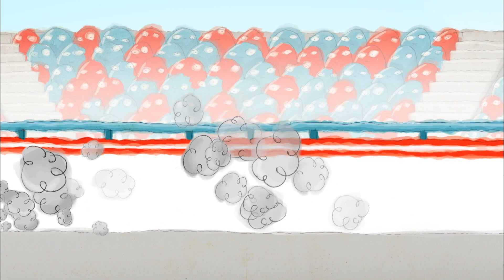O Dia em que o Henry Encontrou... UM CARRO - Desenho Animado Divertido para Crianças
O Dia em que o Henry Encontrou...  UM CARRO

Henry encontra com um carro de corrida. Ele aprende sobre motores, e descobre que o carro nunca terminou uma corrida. Henry, então, se torna piloto por um dia. Ele dispara pela pista, enquanto tenta ajudar seu novo amigo a terminar sua primeira corrida.

😜💯Henry é um menino de 4 anos que sempre quer aprender e descobrir coisas novas. A cada episódio ele conversa com o quem quer que ele encontre.

  - Olá baleia, como você fica embaixo d'água por tanto tempo?
  - Olá Lua, por que você só sai à noite?
  - Olá carro, o que faz você ir tão rápido?

Não importa o que Henry encontre, ele sempre tem prazer em conversar, rir e compartilhar seu mundo incrível. Ele descobre muitas coisas incríveis sobre seus novos amigos que deixam a sua imaginação correr solta.

  -Como mergulhador de profundidade no fundo do oceano nadando com a baleia.
  -Como um astronauta voando para a lua.
  -Como um piloto no meio de uma corrida.

Todos os episódios terminam com a mãe de Henry chamando ele. Antes de partir, ele sempre diz a seus novos amigos que foi maravilhoso conversar com eles e deseja a eles um ótimo dia.

DesenhosAnimados ODiaemQueoHenry Encontrou...